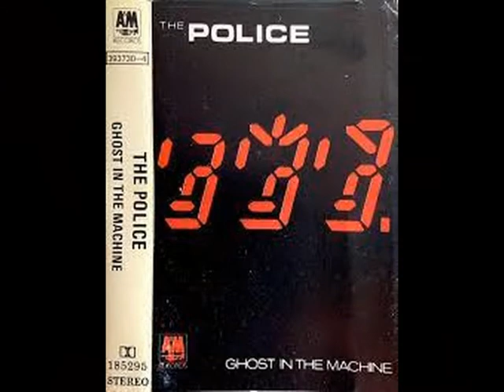THE POLICE . REHUMANIZE YOURSELF . GHOST IN THE MACHINE . I LOVE MUSIC